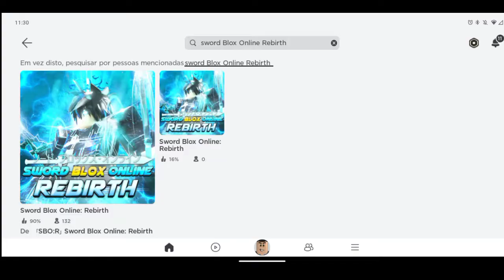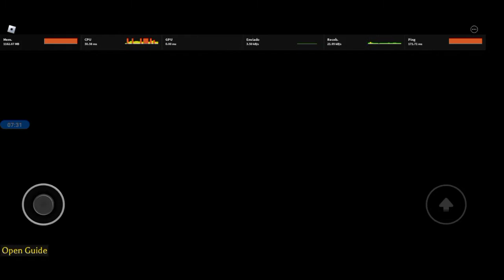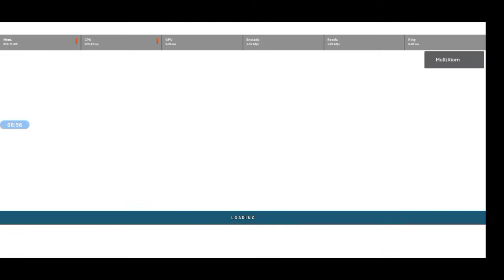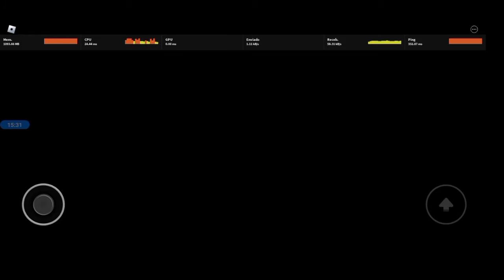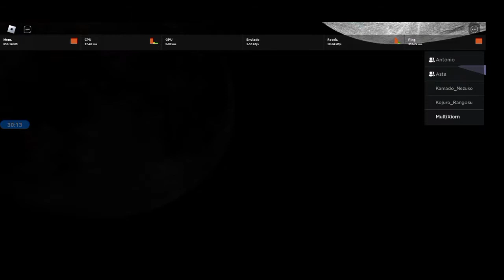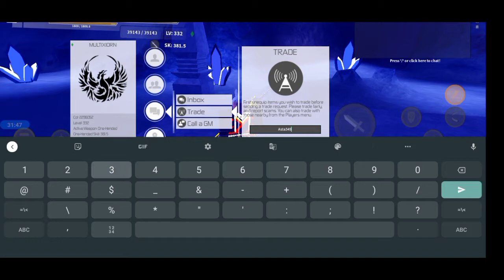Primeiros passos de como jogar Sword Blox Online Rebirth PT-BR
o jogo contém 14 andares, cada um deles vc pode upar 20 sk de um estilo de espada que vc quiser

existem 4 tipos de estilo de espada:

one handed (que dps pode evoluir para empunhadura dupla)
two handed
rapier
dagger

para cada mob que vc mata, vc ganha 0,05 sk, e 0.1 para cada boss

se vc fica em um nv mt maior que o boss vc para de ganhar sk dele

o jogo contém cristais assim como o anime

verde é quem é de boa, quem n matou ngm
laranja pra quem ja matou uma vez
vermelho pra quem ja matou mais de uma vez

o cristal vai se tornando vverde gradualmente, asim, leva pelo menos uns dias pra vc ir do cristal vermelho até o cristal verde
as desvantagens do cristal vermelho é uqe vc n consegue mandar msgs diretas com players verdes

os assassinos de jogadores são chamados de PK, são na maioria fortes no jogo
quando vc morre vc perde col xp e todo o sk adicional que vc upou

vamos supor que vc ganhou 400 col, 500 xp e 0.4 sk

se vc morrer, vc perde eles, mas tem um certo limite do quanto vc pode perder

se vc tiver sk 50.5 por exemplo, se vc morrer vc volta pra 50
e se vc tiver mt xp guardado vc n perde tudo
.eu recomendo bastante tu escolher on handed, pq no futuro vc pode equipar duas (apos um longo trabalho árduo kkk)
e as rapiers e daggers n dão mt dano e a two handed impede que vc use escudo, oq dificulta mt a vida do iniciante kkkk
ah, sobre a defesa
cada armadura contém o tanto de defesa que é exibido, e isso é multiplicado pelos pontos de status que vc colocou em defesa (da um tab que tu vai ver kk)